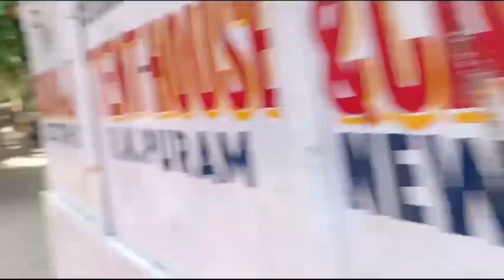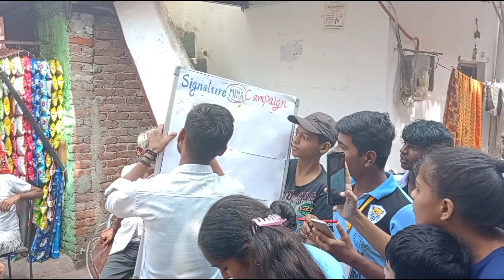Saaf safai ka full dhayan rkhta hu vlog me😂/vlog / /